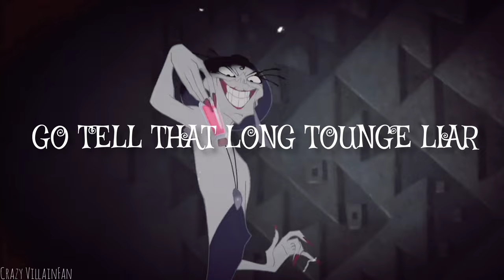{Disney Villains} God's Gonna Cut Ya Down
Fandoms: Steamboat Willie, Silly Symphonies, Snow White, Pinnochio, Fantasia, Dumbo, Cinderella, Alice in Wonderland, Peter Pan, Lady & the Tramp, Sleeping Beauty, 101 Dalmatians, Sword in the Stone, Jungle Book, the Aristocats, Robin Hood, the Rescuers, the Fox and the Hound, the Black Cauldron, the Great Mouse Detective, Oliver and Company, the Little Mermaid, the Rescuers Down Under, Beauty and the Beast, Nightmare Before Christmas, Aladdin, the Lion King, Pochahontas, the Hunchback of Notre Dame, Hercules, Mulan, Tarzan, Fantasia 2000, Dinosaur, Emperor's New Groove, Atlantis: Lost Empire, Lilo and Stitch, Treasure Planet, Home on the Range, Meet the Robinsons, Bolt, Princess and the Frog, Tangled, Wreck it Ralph, Frozen, Big Hero 6, Zootopia, Moana, Raya and the Lost Dragon

Villains: Pete, Big Bad Wolf, the Evil Queen, Honest John, Stromboli, the Coachman, Monstro, Chernabog, Ringmaster, Lady Tremaine, Queen of Hearts, Captain Hook, Si and Am, Maleficent, Cruella De Vil, Madam Mim, Shere Khan, Kaa, Edgar the Butler, Prince John, Shierff of Nottingham, Madam Medusa, Amos Slade, Horned King, Ratigan, Bill Sykes, Rosco, Desoto, Ursula, Percival McLeah, Gaston, Oogie Boogie, Jafar, Scar, Ratcliffe, Judge Frollo, Hadea, Shan Yu, Clayton, Firebird, Carnotaur, Yzma, Rourke, Gantu, Scroop, Johh Silver, Alameda Slim, Bowler Hat Guy, Calico, Dr. Facilier, Mother Gothel, King Candy, Prince Hans, Yokai, Beleweather, Te Ka, Tamatoa, Namaari